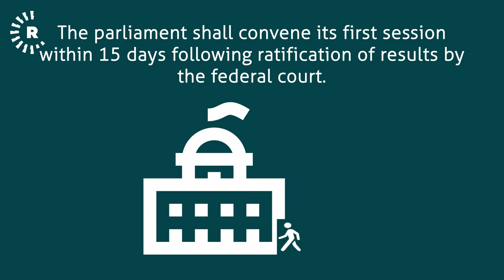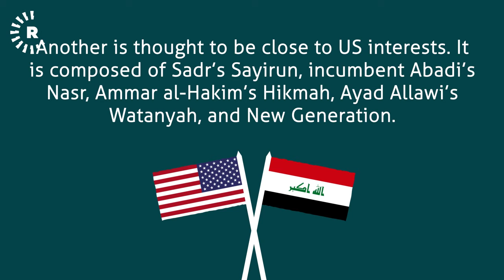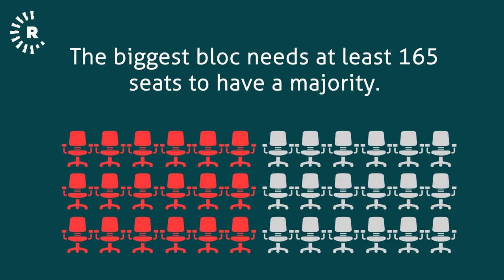How Baghdad is moving closer to forming a new government?